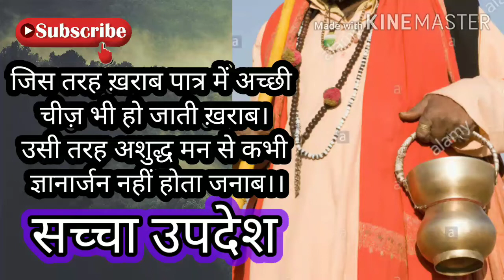सच्चा उपदेश।प्रेरक कहानी। Saccha Updesh Prerak Kahani